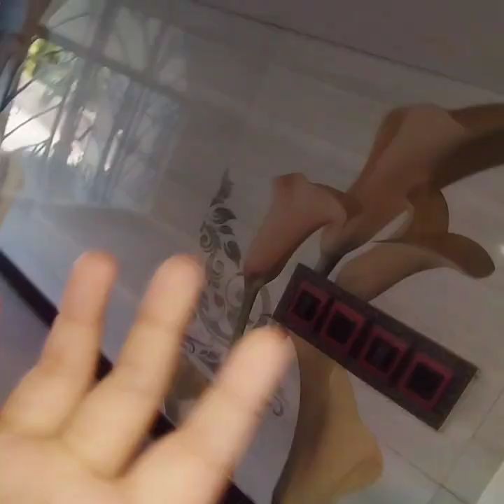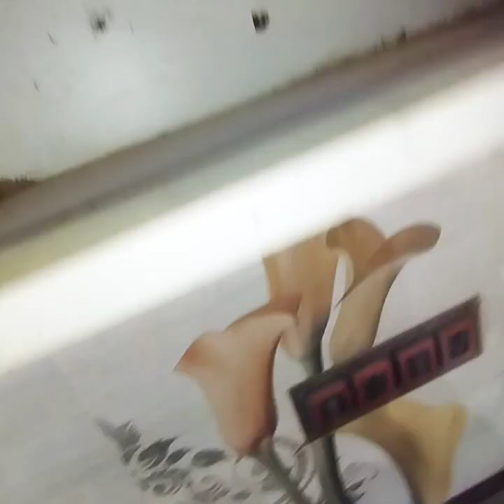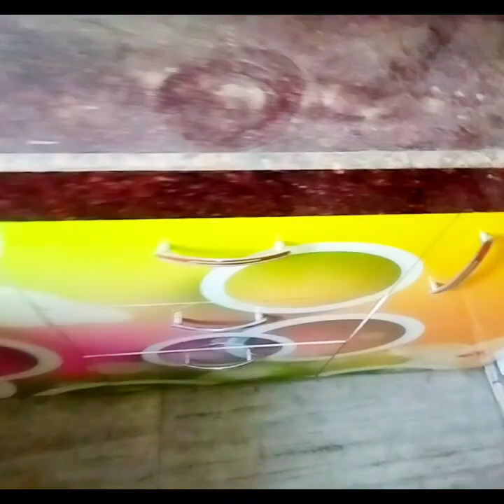রান্না ঘর পরিস্কার করতে গিয়ে যা হল? 😮 kitchen cleaning#vlog